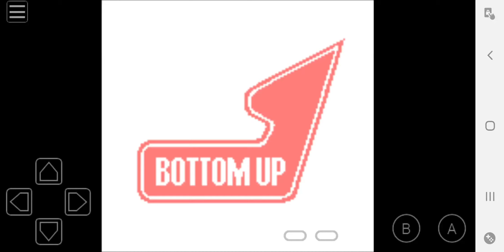Pocket Color Block (GBC 1998)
I like this game, I think its fun and defiantly as addictive as modern day mobile games target at boomer mums. I would recommend it, sadly this wasn't around when I was a kid! Lucky Japanese again!

Dragon Dance also Known As: Pocket Color Block (JP)

Addictive breakout-style action meets fast and furious arcade fun. With 100 levels, challenging end bosses and multiple power-ups, Dragon Dance is the game you can't put down! Head-to-head combat with boss enemies every 10th level. Random events like earthquakes shake up the gameplay. Dragon control and length add to the complexity of each puzzle. Enjoy Vs. mode and play with friends via Game Link Cable.